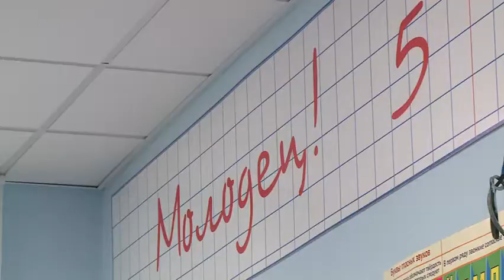Письмо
Международный день ручного письма отметили 23 января. И это повод еще раз обратиться к теме глобальной компьютеризации. Борьба между клавиатурой и ручкой набирает обороты. На  каком пергаменте оставим мы след своим потомкам, выяснял наш корреспондент, Елизавета Скрябина.